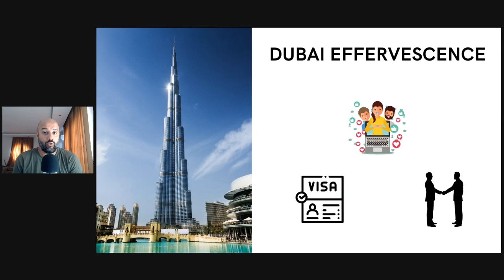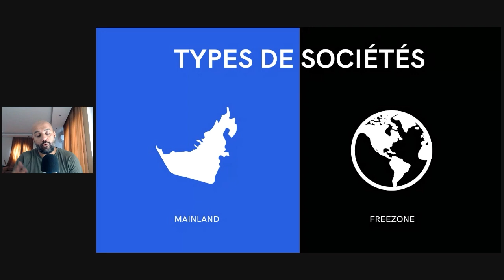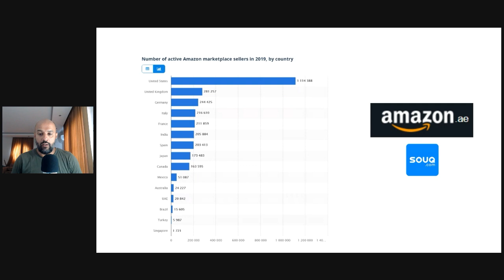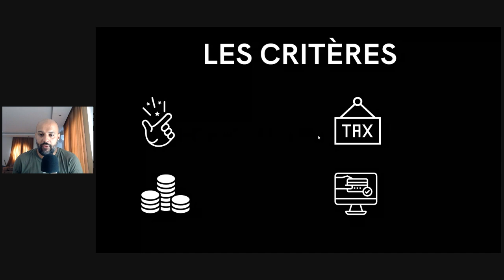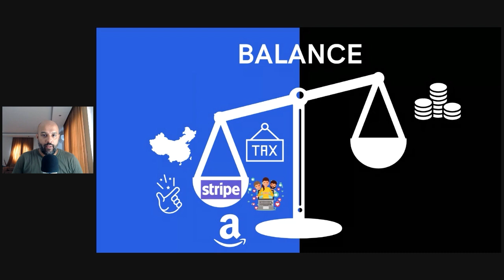MEILLEUR PAYS POUR LANCER TON E-COMMERCE 2021 ?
Dubai meilleure pays pour l'ecommerce 2021.